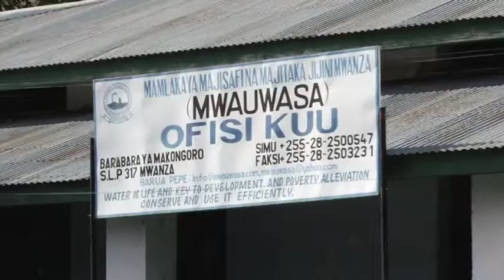Mwauwasa 1mnt advert